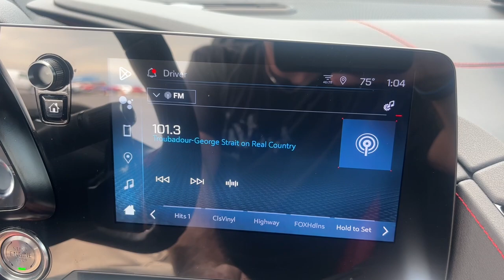2024 Chevrolet Corvette Marshfield, Springfield, Lebanon, Buffalo, Rogersville, MO 31461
Sea Wolf Gray Tricoat Used 2024 Chevrolet Corvette Stingray  available in Marshfield, Missouri. Servicing the Springfield, Lebanon, Buffalo, Rogersville, MO area.

Marshfield Chevrolet
14963 State Hwy 38

2024 Chevrolet Corvette Stingray 2D Coupe Sea Wolf Gray Tricoat Only 15 minutes from Springfield! Welcome to Marshfield Chevrolet! Since 1926 we strive to give customers the best offers and a great deal of respect. We are family-owned and provide friendly service to customers looking for an affordable car SUV or truck. We also offer financing vehicle service and accessories to Springfield MO Chevrolet customers.